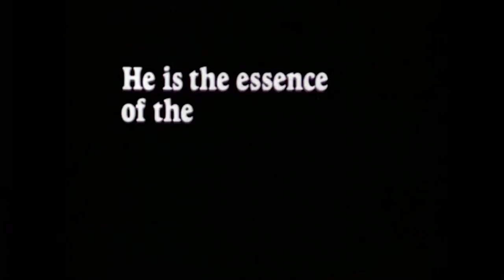The Antichrist (1974) - Halloween Horror Picks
In this episode, Ryan Stockstad talks about the shocking Italian Exorcist ripoff L’anticristo, aka The Antichrist, aka The Tempter (1974). Stylishly directed by Alberto De Martino and shot by prolific cinematographer/director/pornographer Joe “Evil Ed Wood” D’Amato, the film stars Carla Gravina, Mel Ferrer and Athur Kennedy and features a nightmarish score by Ennio Morricone and an infamous Satanic ritual sequence affectionately known as "the goat orgy"!